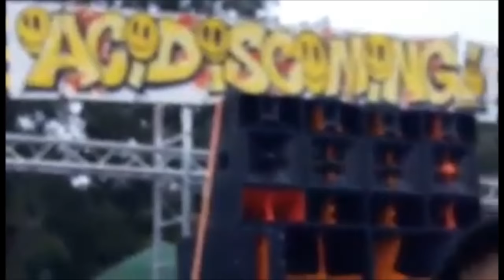Acid is Coming : 1 an des Konfusion avec Ekoaktif​ & BPF FAMILY​ - 10.12.16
Live Adrien BPF - Alex Monolith - Tom Infrakontrol et mix Djeffers